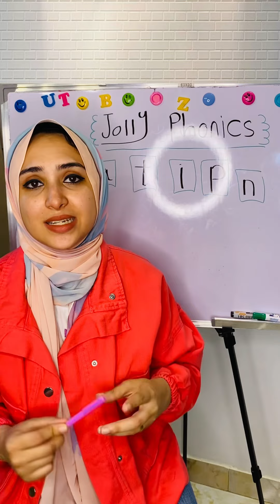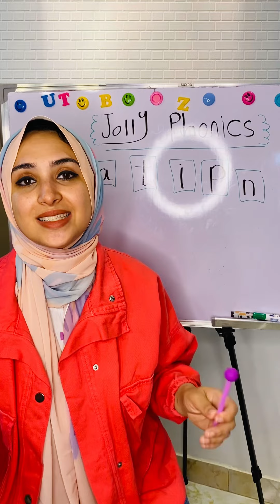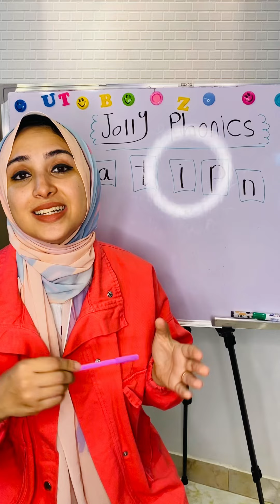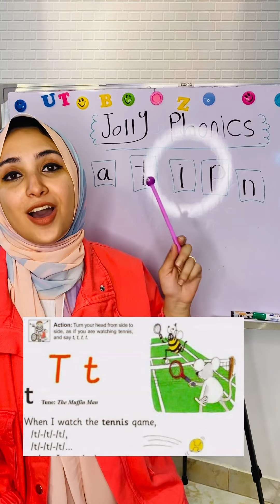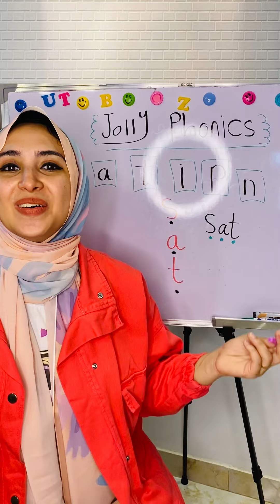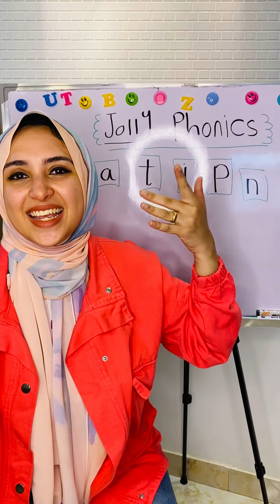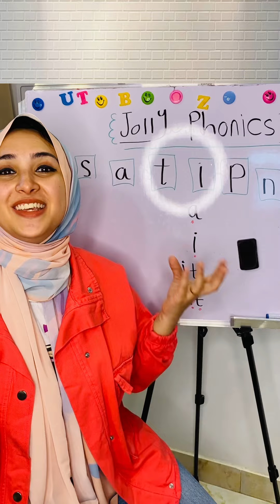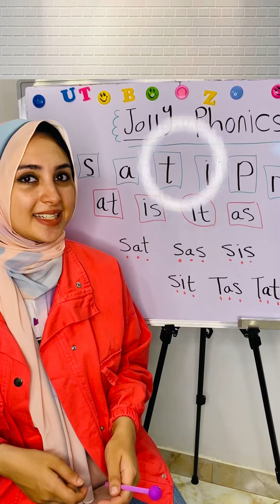Jolly phonics group 1 S a t i | الحصه الاولي